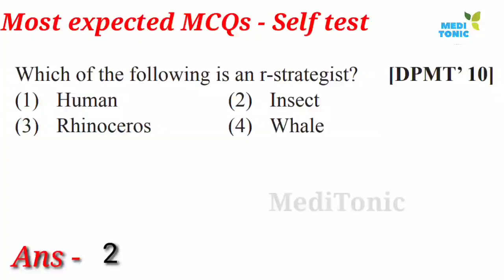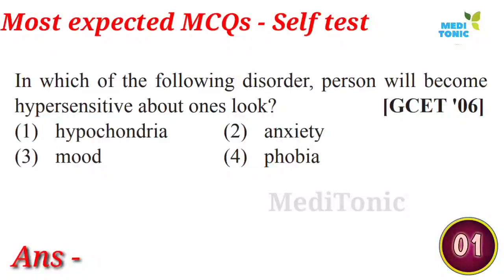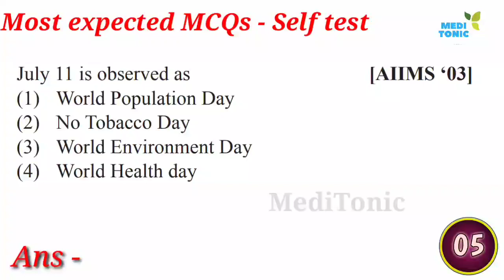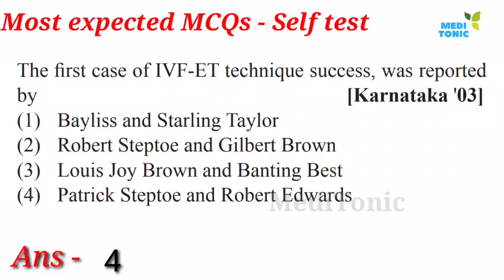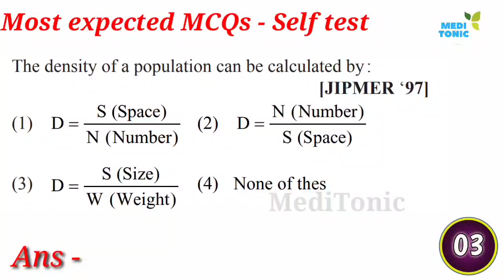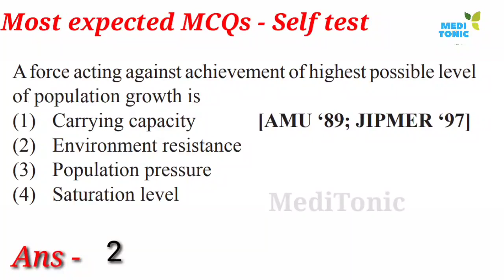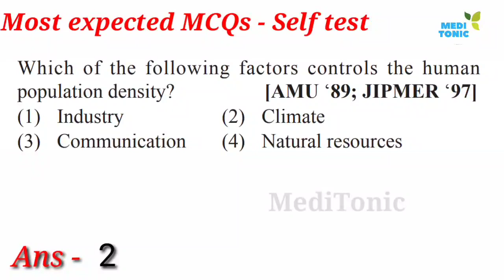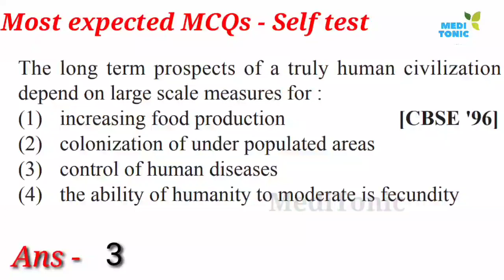(7) Biology most expected questions || Self practice test for NEET 2021